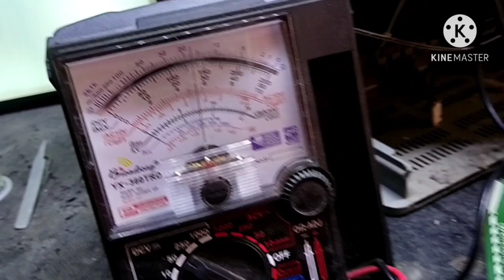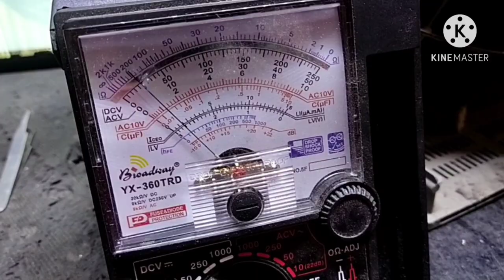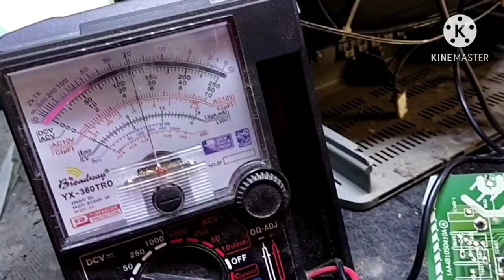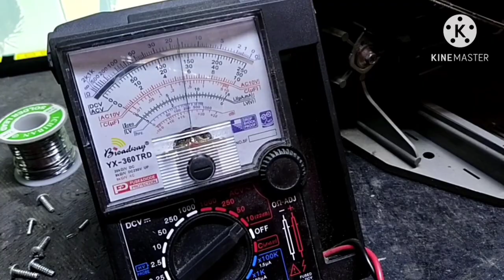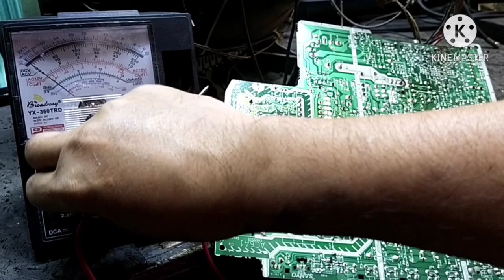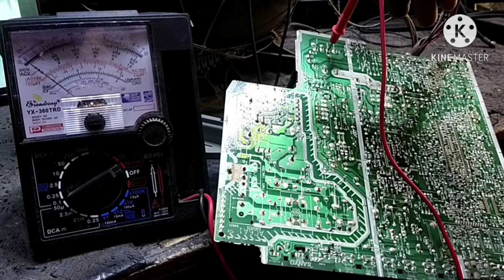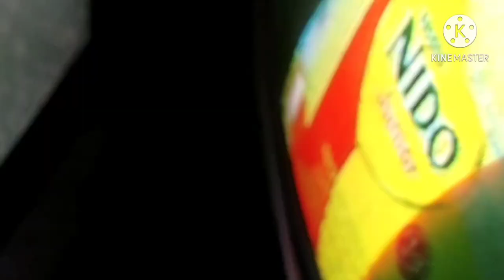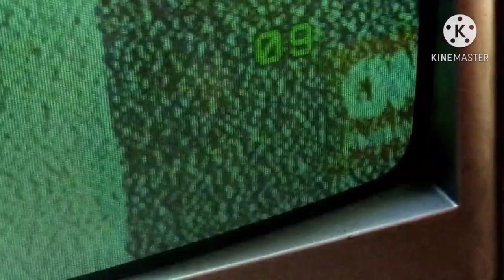sanyo 14 tube tv complete suply not turning on